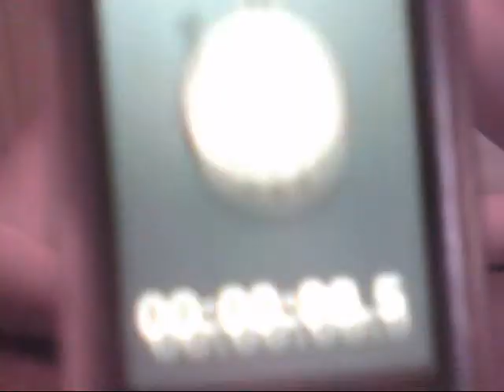SALTINE CRACKER CHALLENGE!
Want to challenge us? Leave YOUR idea in the comments below!